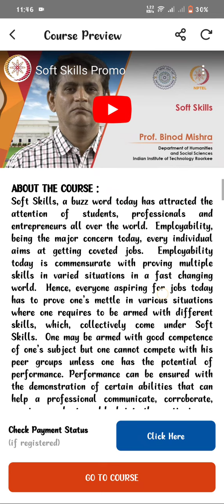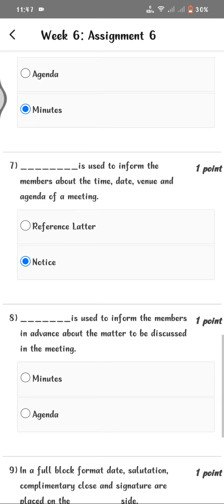Soft Skills WEEK 6 Quiz | Assignment 6 Solution | NPTEL | SWAYAM 2024